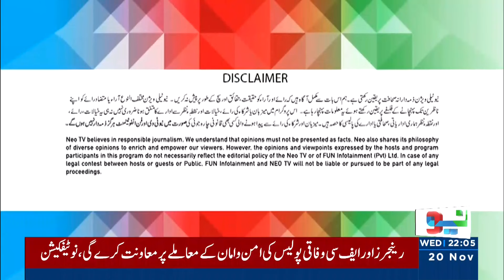Madd e Muqabil With Rauf Klasra I 20 November 2024 I Neo News | JE1R